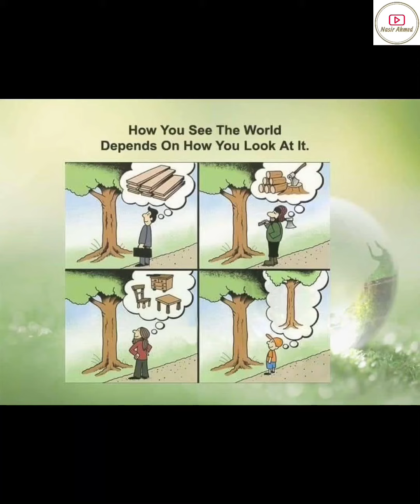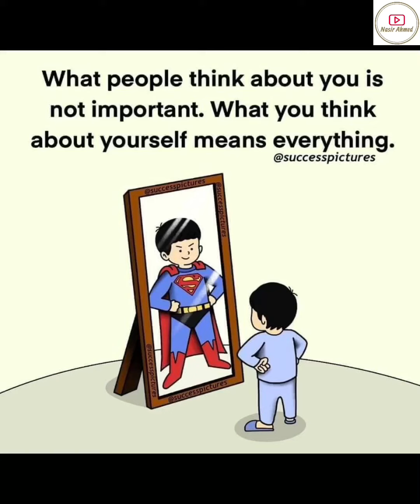Life Never Stop Trying | 40 Pictures With Deep Meanings | Best Motivational Photo